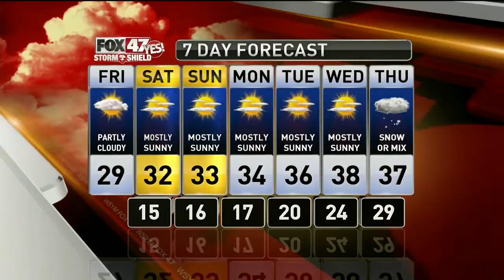Dustin's Forecast 12-6